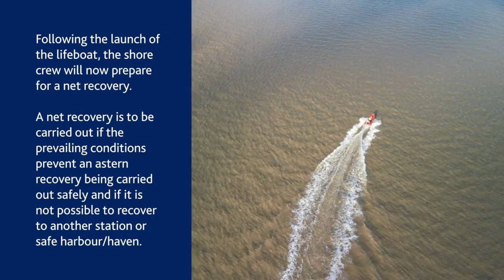RNLI Net Launch Exercise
Inshore lifeboat crews normally come home by reversing the boat into its carriage. But in rough weather, or when conditions are unsafe, they sometimes use a net. Watch as Whitstable RNLI practise net recovery drills. At the helm is Ruth, the stations first female helm.

Drone work by @theastrodrone
Video produced by RNLI Whitstable